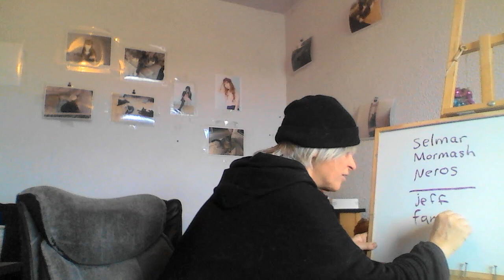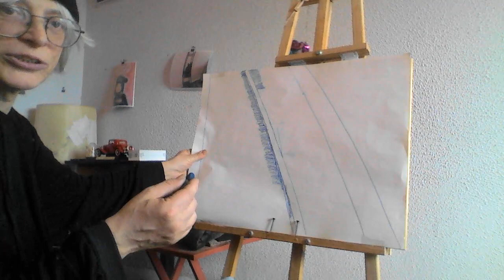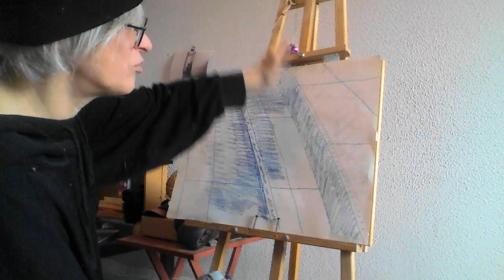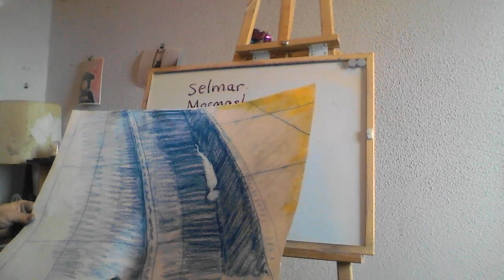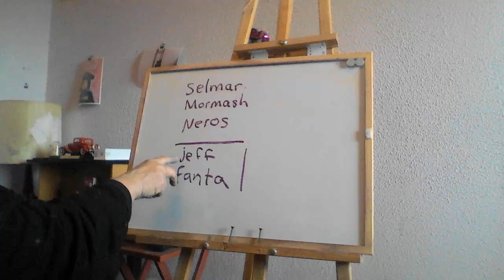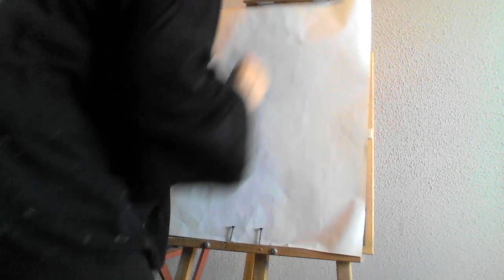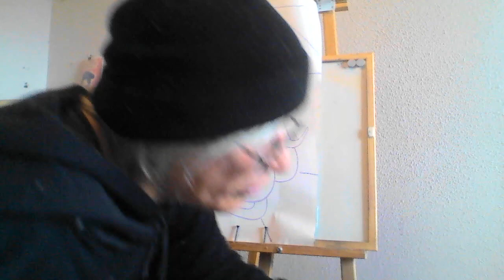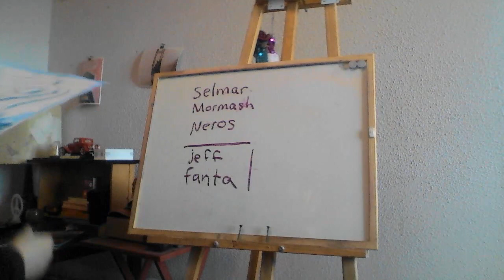fantasy scifi color 1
images are posted on these two web pages

characters are Selmar, Mormash, Neros and Sean. The player for Sean stopped because of heart weakness. Adventurers of the following scenes are Princess Vine, Lady Éline, Mormash, Selmar, Neros, Sean, Tourou, Topo, and Gragmire